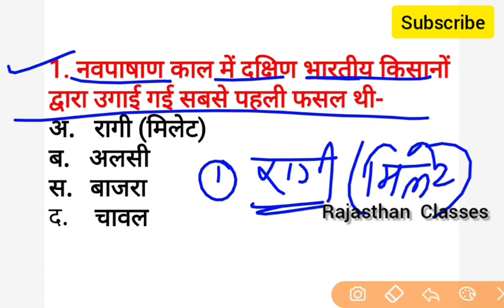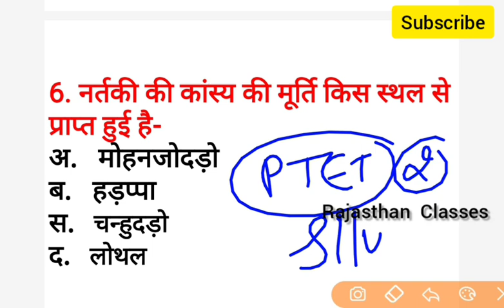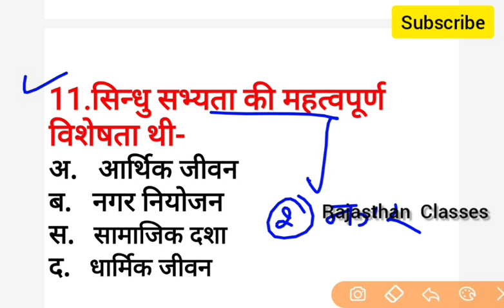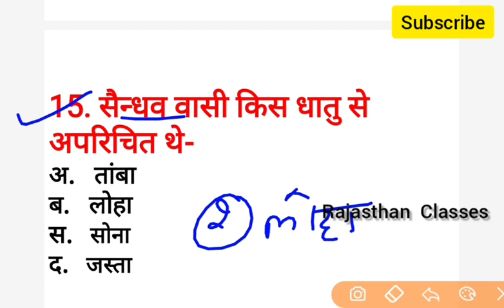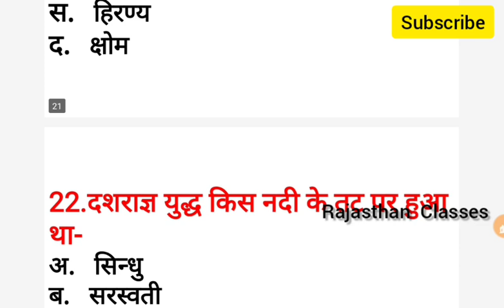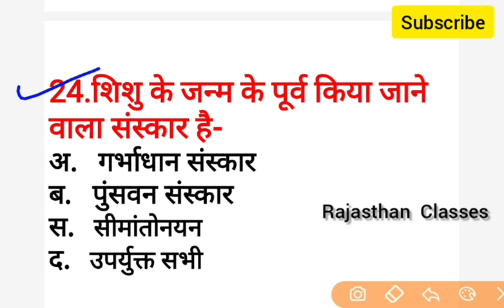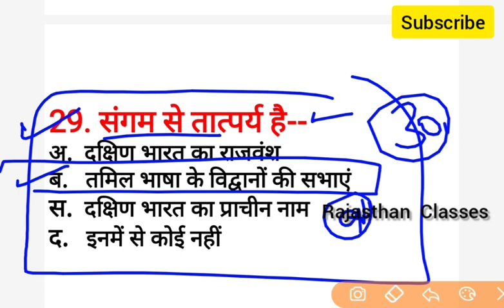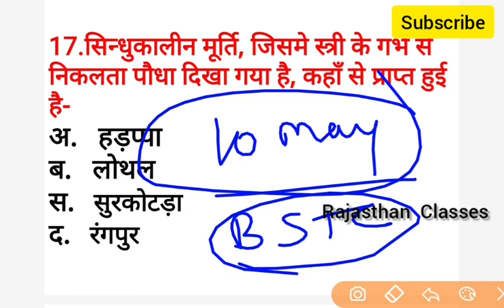PTET 2022 ONLINE CLASSES || ptet model paper 2022 || ptet top questions 2022